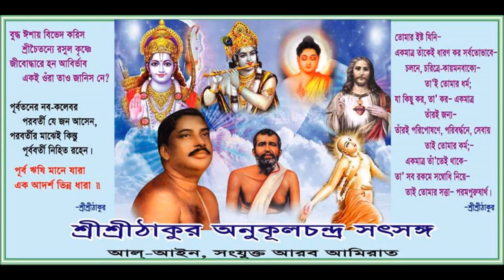ସମାଜ ରେ ମାନ ସଂମାନ କିପରି ମିଳିବ||satyanusaran in odia||anukul chandra bani in odia||how to get respect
ସମାଜ ରେ ମାନ ସଂମାନ କିପରି ମିଳିବ||satyanusaran in odia||anukul chandra bani in odia||how to get respect in society.Inspirational speech.